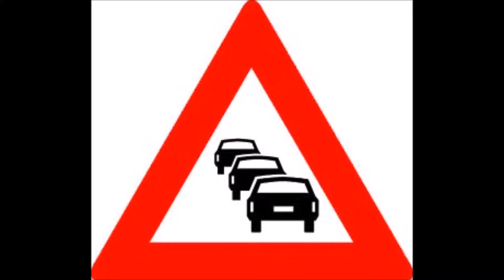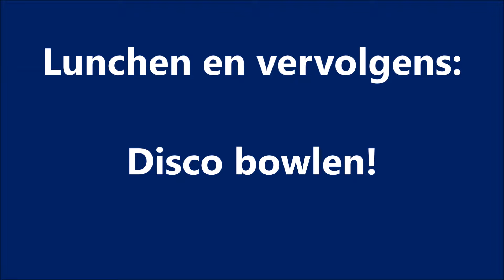Review familie week-end (Gelderland)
Een review van ons familie week-end. We zijn met z'n allen lekker naar Gelderland geweest! Geniet ervan!